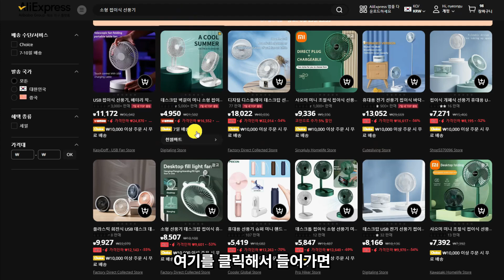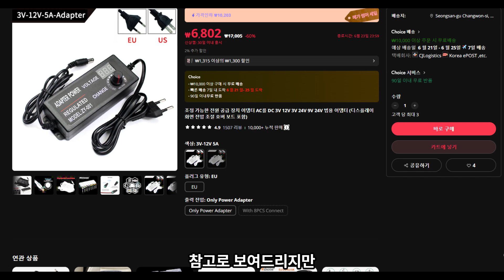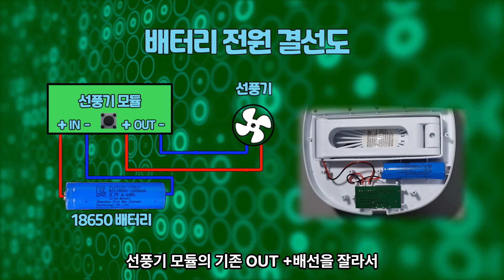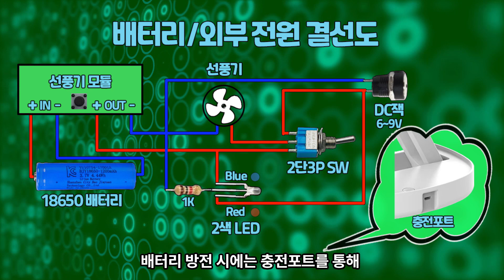탁상 선풍기를 스마트 선풍기로 개조하기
스마트 선풍기로 더운 여름 극복하기